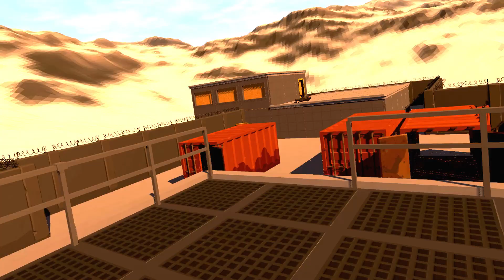I Joined The SWAT IN VR... BREACH AND CLEAR!!!!! Crunch Element VR Quest 2 (AirLink)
Well I Joined The SWAT IN VR... Not muc hmore to say about it really so Enjoy!

Raid destructible compounds using explosive gadgets and tactical weaponry! Hone your CQB skills in constantly changing compound layouts and blast open entry points with explosives to get the perfect shot. Team up with your squad or take on the challenge as a lone wolf!

Golden Knight 👑 peacekeeperz81
A KNIGHT OF THE KINGDOM 👑 Hyphy’s Gaming

- VR Swat Games
- Ready Or Not VR
- Crunch Element VR
- Quest 2
- New Quest 2 games